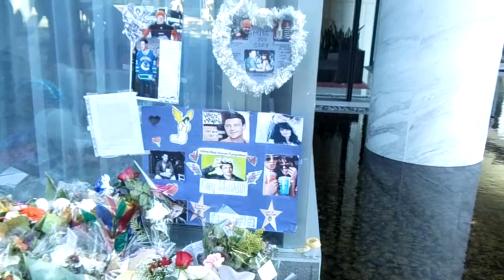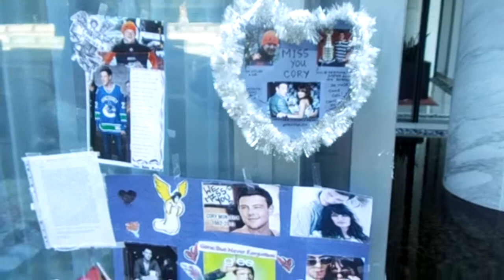Cory Monteith Memorial Outside Fairmont Pacific Rim Hotel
Cory Monteith, best known for his role as Finn Hudson on "Glee," died the week before we arrived in Vancouver. As we were touring around the city, we came across the memorial set up for him outside the Fairmont Pacific Rim hotel where he died. As a Gleek, I was super sorry to hear he passed and was surprised to learn he struggled with drugs. So sorry they ended up getting the better of him. Wishing him peace in his afterlife.